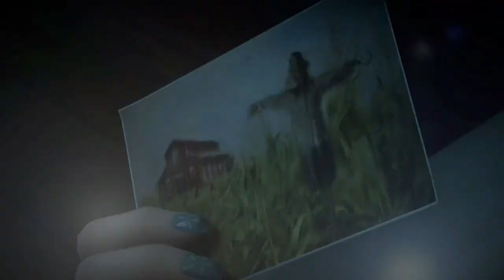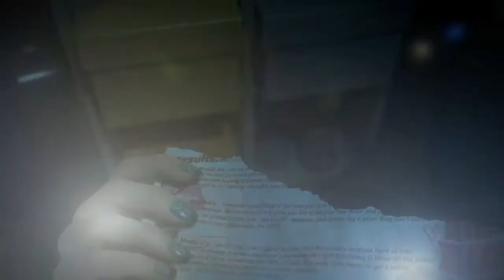SI SAM CAKEP YAK! - UNTIL DAWN